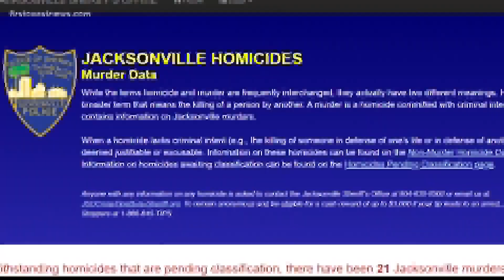'Murder Capital' reminds us that when it comes to Jacksonville’s murder rate, things could be worse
Author Tim Gilmore tells the story of Jacksonville’s consistently bloody history through eight stories and a hundred years.